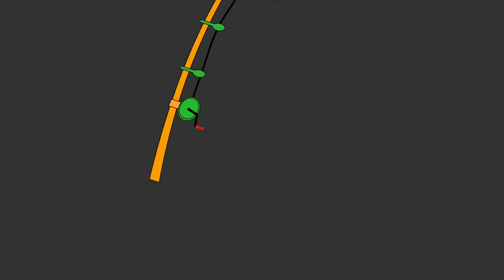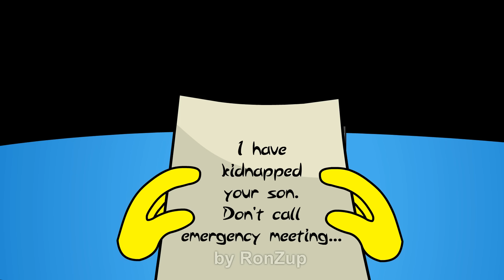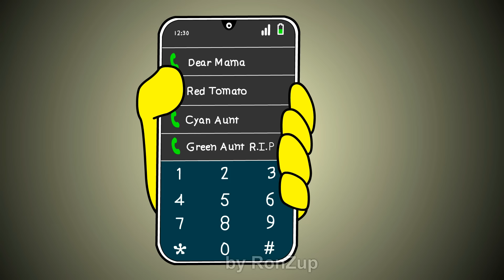Among Us But Mama is Angry Season 2 Full Movie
Among Us But Mama is Angry Season 2 Full Movie | Among Us But Mama is Angry Season 2, Among Us Top 10 Animations | Among Us Pets Daily Life

RonZup